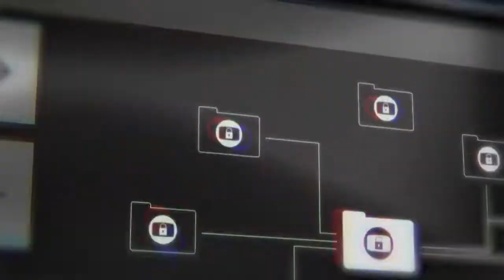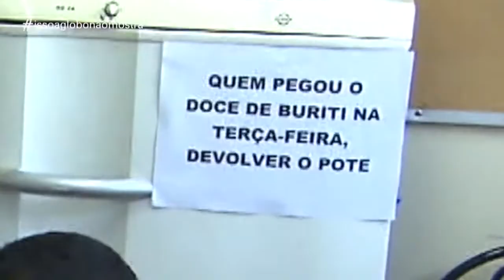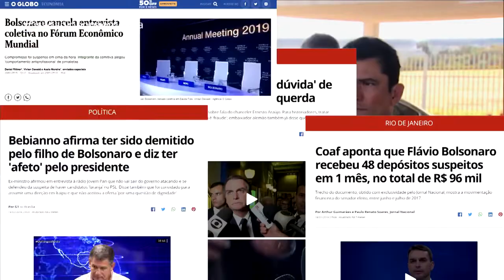Fantástico - Isso a Globo Não Mostra - parte 32 dia 25/08/2019